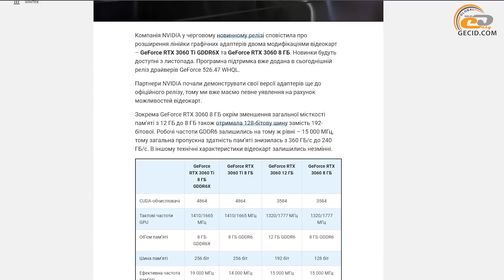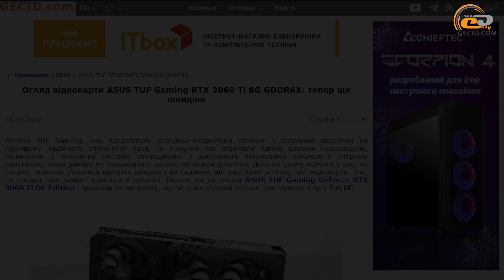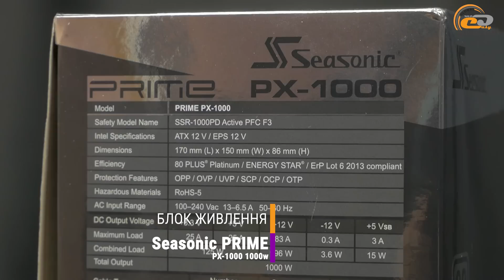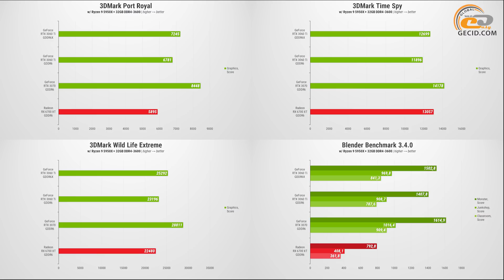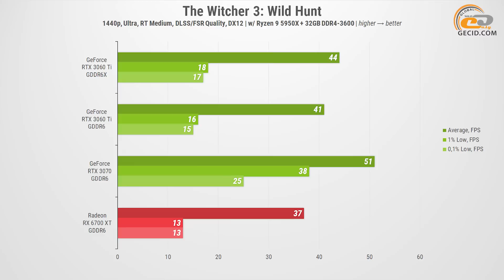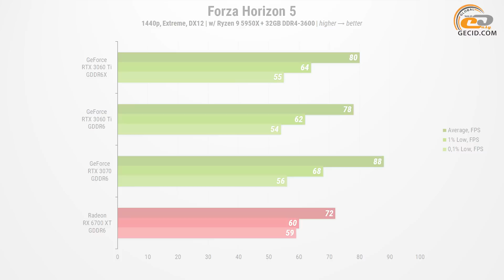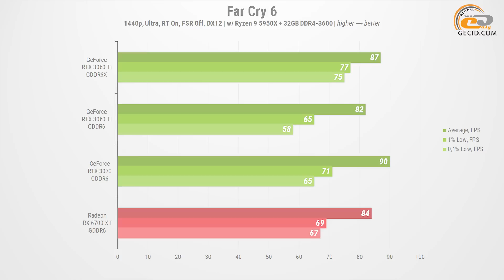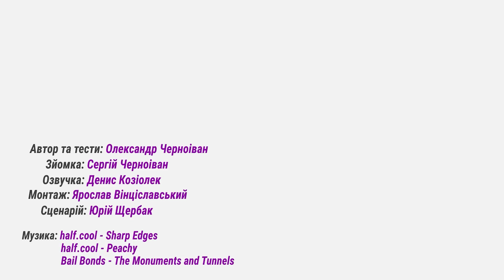GeForce RTX 3060 Ti GDDR6X проти RTX 3060 Ti, RTX 3070 і RX 6700 XT: Що дає прискорена пам'ять?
На тлі виходу новеньких RTX 4000, NVIDIA несподівано випустила оновлення парку відеокарт 3060 і 3060 Ті, з трохи меншим об’ємом відеобуферу, в першому випадку, і більш швидкою GDDR6X пам’яттю, у випадку другому. З останнього рішення, тобто GeForce RTX 3060 Ti GDDR6X, і почнемо дослідження цих новинок.

Придбати комплектуючі:
- ASUS TUF GeForce RTX 3060 Ti Gaming OC
- be quiet! SILENT LOOP 2 360mm
- be quiet! SILENT BASE 802 Window White

Рекомендуємо до перегляду:
- Порівняння GeForce RTX 4080 проти RTX 4090, RTX 3090 Ti, RTX 3080 та RX 6900 XT

МЕНЮ:
0:00 Вступ
1:08 Знайомство з новинкою
4:36 Тестовий стенд
6:15 Порівняння | Синтетика
8:43 Порівняння | Ігри
8:44 Cyberpunk 2077
10:19 The Witcher 3: Wilh Hunt
11:55 NFS Unbound
12:20 Dying Light 2
13:10 Forza Horizon 5
13:56 God of War
14:33 Marvel's Spider-Man: Miles Morales
15:13 A Plague Tale: Requiem
15:58 Far Cry 6
16:34 Red Dead Redemption 2
17:00 Підсумки

Конфігурація тестової системи:
- ASUS TUF GeForce RTX 3060 Ti Gaming OC / Palit GeForce RTX 3060 Ti DUAL / Palit GeForce RTX 3070 JetStream OC / AMD Radeon RX 6700 XT (Ref)
- ASUS PRIME X570-PRO
- Kingston FURY Beast RGB SE DDR4-3600 2x16GB
- Kingston NV2 500GB
- Kingston NV1 1TB
- Seagate BarraCuda 4TB
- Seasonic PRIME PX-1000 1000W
- Philips Brilliance 329P9H